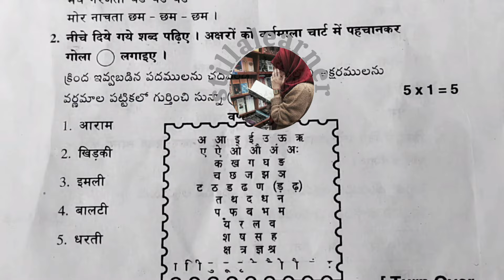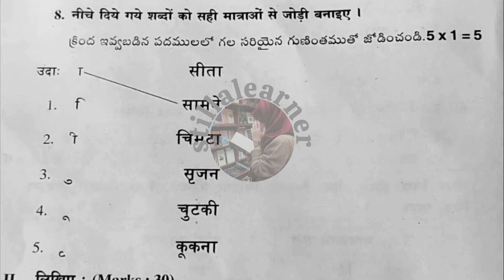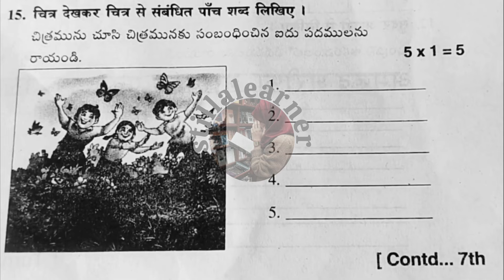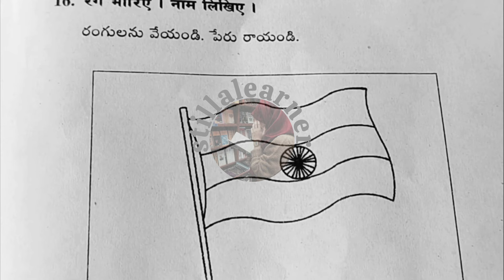6th SA-1 💯💯 real HINDI Question paper 2023-2024 | SA1 HINDI Paper of 6th Class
6th SA-1 💯💯 real HINDI Question paper 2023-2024 | SA1 HINDI Paper of 6th Class | 💯💯SA-1 HINDI